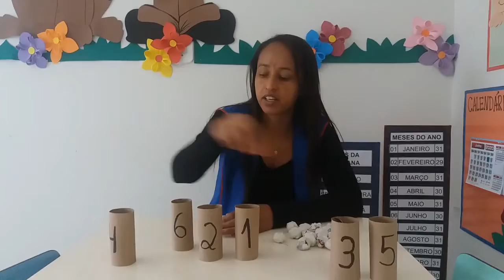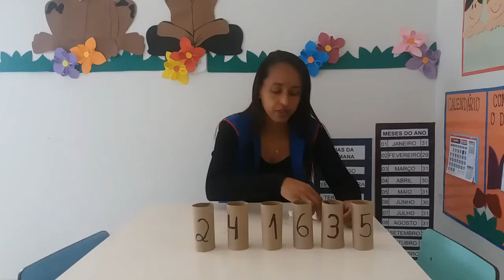Creche 03 anos - Aula 39 - Matemática 22.06.20